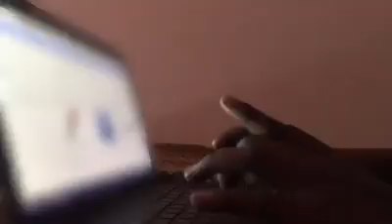Allah waa kan ku arkayo malkasto aad jogto